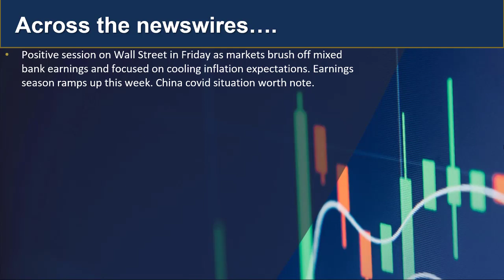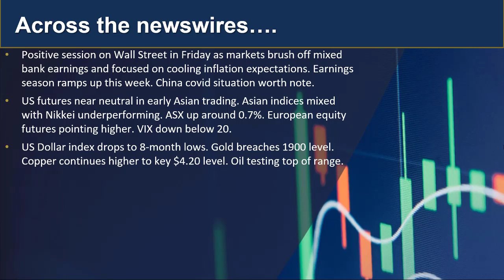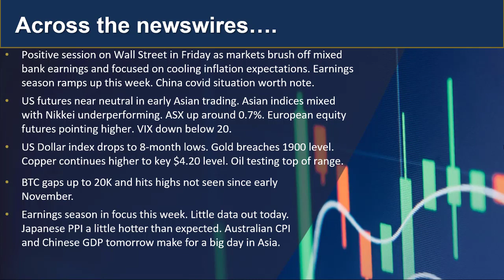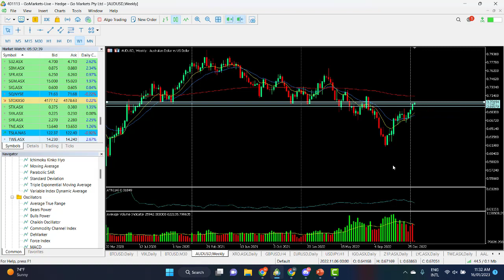GO Update and Charts of Interest - AUDUSD and XRO.asx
Mixed session in Asia after positive day on Friday in the US.
Find out what''s happening now at your daily update.

 人工客服小助手微信：gomarketssyd 或 gomarketsau5
墨尔本电话（中文服务）：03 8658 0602
悉尼电话（中文服务）：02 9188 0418